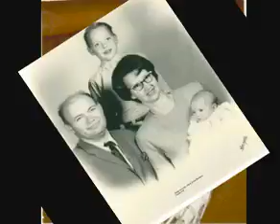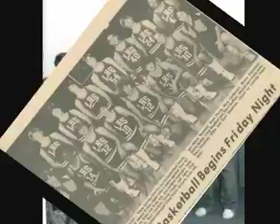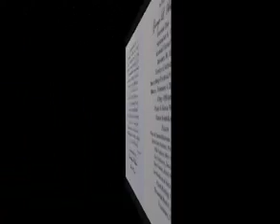"Unspeakable" (George Bluebaum Memorial Tribute) - Monte B.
Tribute to George Bluebaum (September 8, 1934 - January 30, 2013)